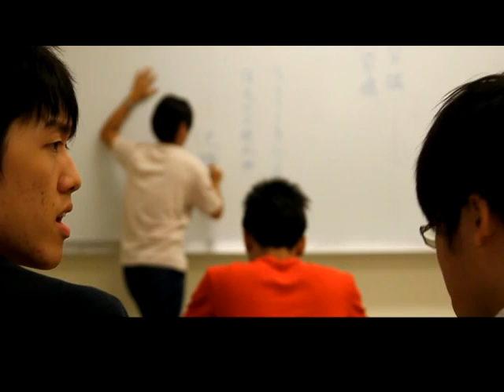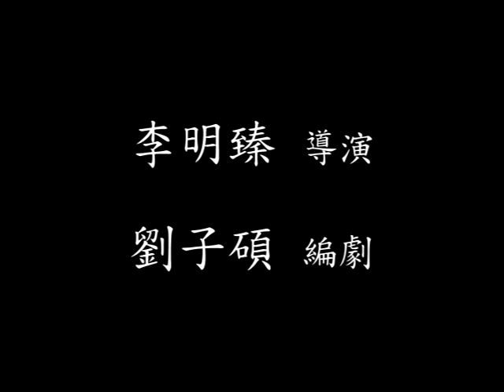IMI trailer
導演:李明臻
編劇:劉子碩

這究竟是一場夢中夢，抑或是兩個可能世界的平行交錯？
如果這是一場夢中夢，那麼當靈魂的此端與彼端皆如此真實的同時，又會是誰在誰的夢中？
分別朝向過去與未來的兩列旋轉木馬，徹徹底底地在完全不同的時空相擁了，於是叫做存有的你，在宇宙中迸發出空前絕後的一瞬光芒。
至於那些不曾煞車又層層疊疊的小小事故，終將被龐大的驚呼聲給淹沒、殆盡，且無人追究.

李昕有一段不快樂的童年，因此長大後他成為一位鬱鬱寡歡的少年。在拒絕了他的青梅竹馬（小雨）之後，他遇見了另一個與自己有著極大性格差異的少年－－陳子豪。看著子豪一步步地在成長的路上有所尋獲，李昕不得不和子豪共同做出生命中最重要的抉擇.